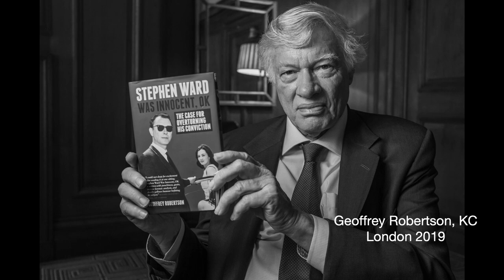Portrait Photography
A talk through of the stories behind a number of photographs taken by Stephen Foote during the last several years of his career.  Who and what the photographs are of and how and why the images were taken!  Not really any mention of the technicalities - no camera or lens names at all!  Suffice to say they were taken on a combination of film and digital, using Leica, Nikon, Fuji and Sony cameras and lenses.  It's the images that are important to me, the camera and lens are simply tools.  It is what the eye sees that is important